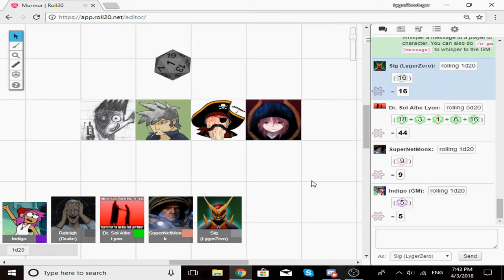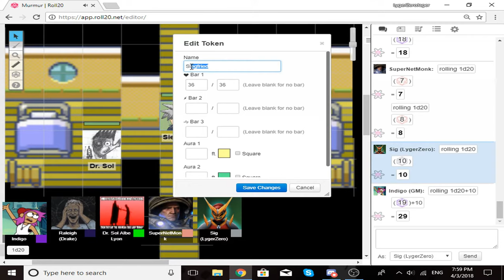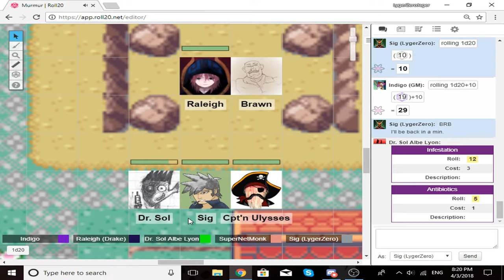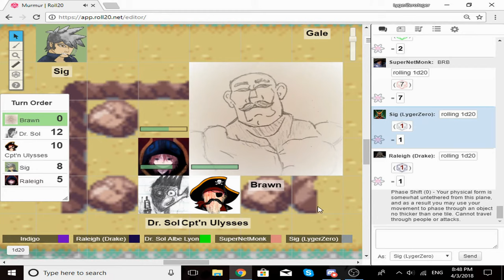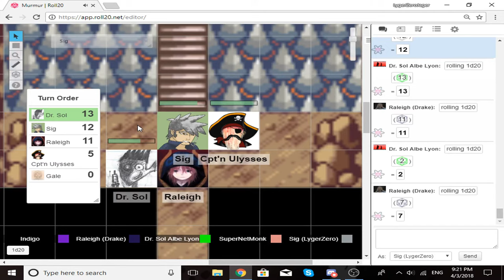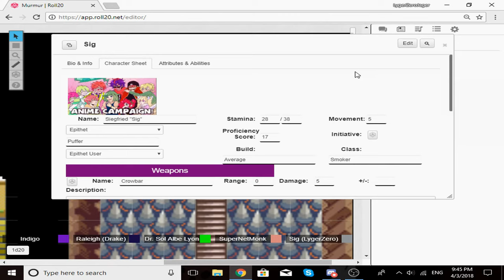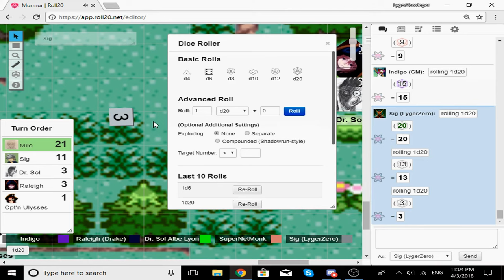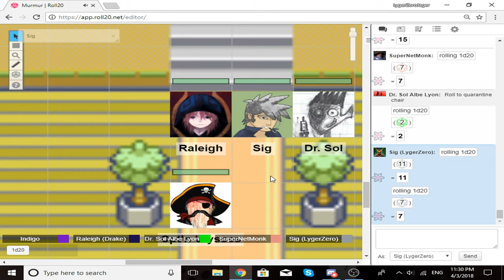Murmur Ep 0 - That's "One" Way To Start An Adventure